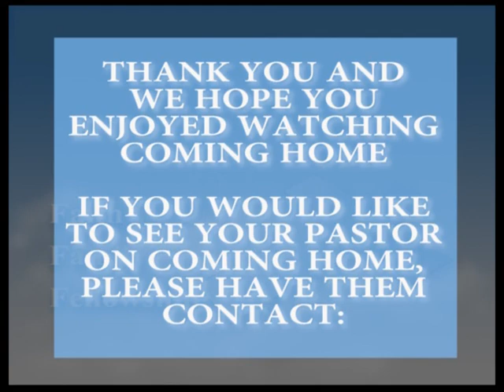Coming Home -Charles Daugherty, Mike Breininger, & John Kieffer-1/26/17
#4-12 with host Charles Daugherty and special guests Mike Breininger and John Kieffer.